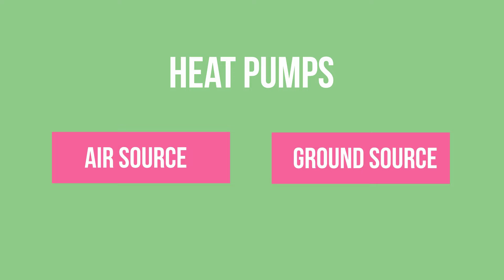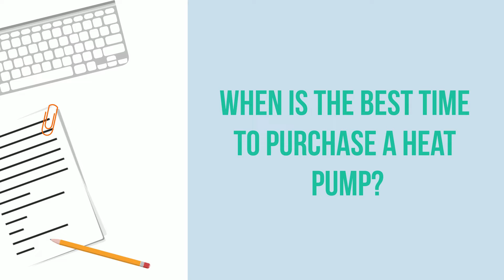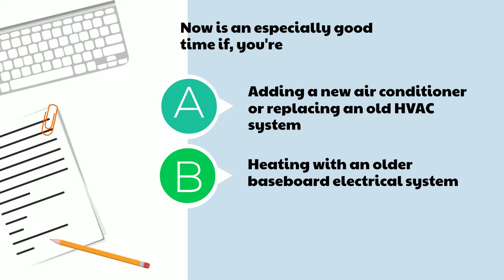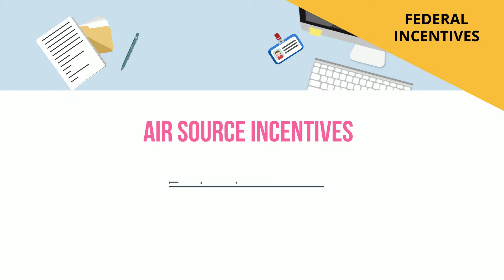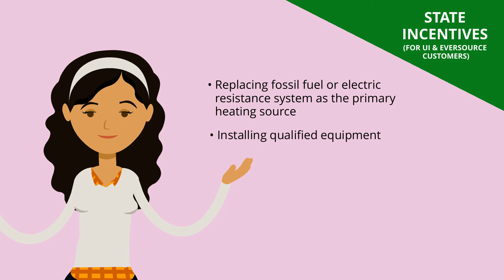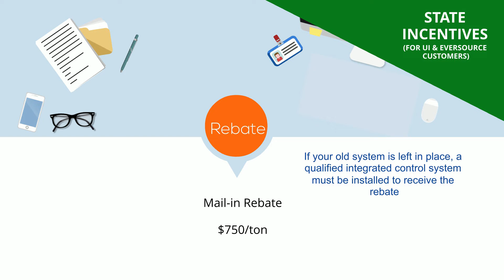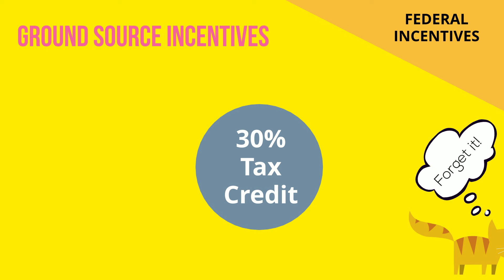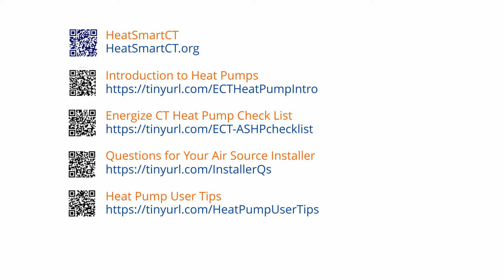CT Heat Pump Incentives 2024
People's Action for Clean Energy (PACE) has produced an updated video for 2024 to introduce Connecticut consumers to heat pumps and the various federal, state, and local incentive that are currently available.

- What is a heat pump?
- How do heat pumps work?
- What are the benefits of heat pumps?
- What questions should you ask when buying a heat pump?
- What federal, state, and municipal utility incentives are available?